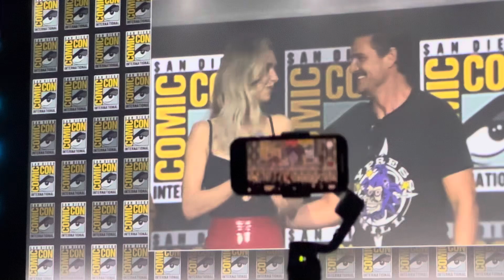New Marvel 2024 Hall H | Fantastic Four part 2